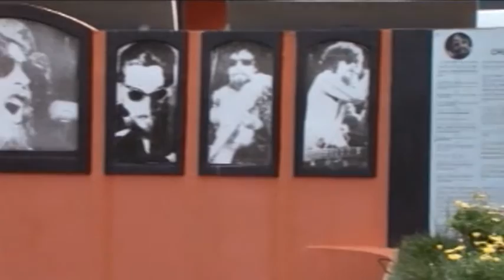Léo Pasetti na cozinha da Pousada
Léo Pasetti visita a cozinha da Pousada do Canyon Guartelá para acompanhar o preparo de comida típica do interior: Frango com polenta e arroz carreteiro.